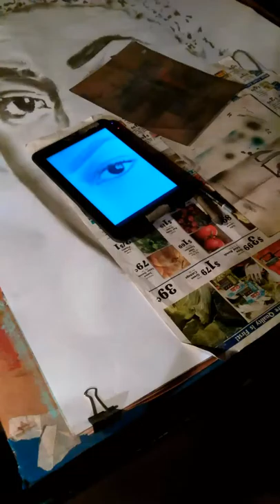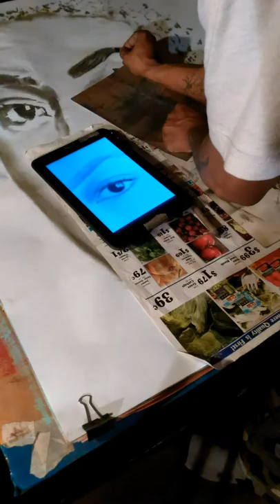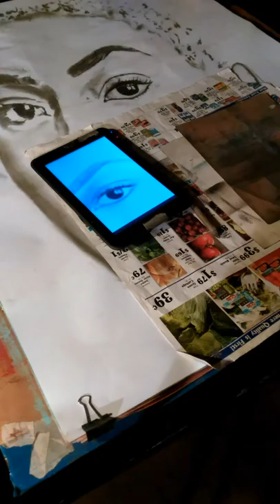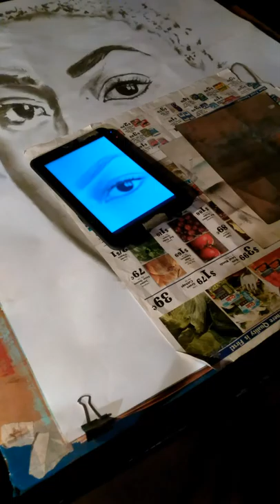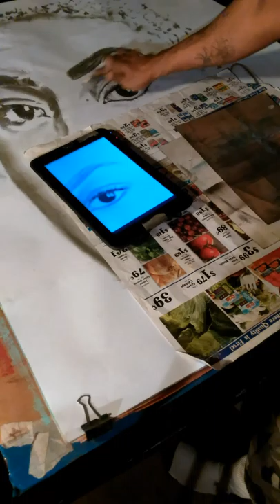Devon the artist